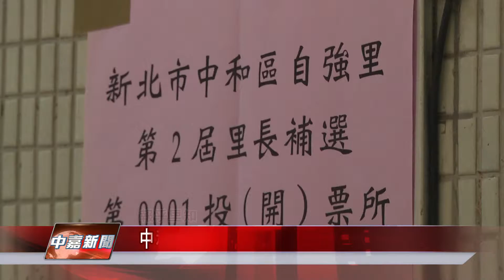1041214【中嘉新聞】中和自強里里長補選 王濃峰當選